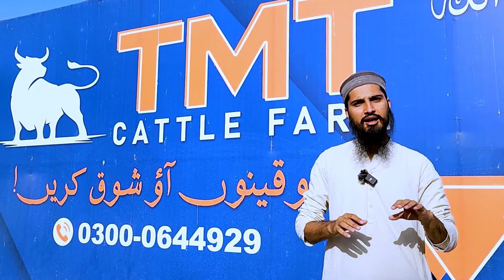YUMN 2.0 Mil Gaya 😍 Cattle Market Karachi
Cattle Market Karachi: Your Ultimate Guide to Cow Mandi 2023

Karachi is known for its bustling cattle markets, and the Cattle Market Karachi is one of the largest and most famous ones. During the festival of Bakra Eid, the market is abuzz with activity as locals flock to buy and sell cattle. With the 2023 edition of Bakra Eid just around the corner, the market is gearing up for another busy season.

Cow Mandi Karachi is a one-stop-shop for all your cattle needs. The market offers a wide variety of cattle, from the traditional Surti cattle to the more exotic Zarrar Cattle Farm breeds. Whether you are looking for a pet, or for cattle farming purposes, the market has something for everyone.

Sohrab Goth Cow Mandi is another popular destination for cattle enthusiasts in Karachi. Like Cattle Market Karachi, Sohrab Goth Cow Mandi offers a vast array of cattle and is known for its high-quality animals. The market is also renowned for its affordable prices, making it a popular choice for those on a budget.

Malir Cow Mandi is another great option for those in search of cattle. The market offers a wide range of cattle, including goats farming and baby goats. The market is also known for its great prices, making it a popular destination for those looking to start a cattle farming business.

Cows feed is an important consideration for those looking to purchase cattle. The market offers a variety of feed options to ensure that your cattle are healthy and well-nourished. It is also important to be aware of the cow mandi rates update and to keep an eye on price and bargaining.

In conclusion, the Cattle Market Karachi is an essential destination for anyone looking to purchase cattle in Karachi. Whether you are a seasoned farmer or a first-time buyer, the market offers a vast array of options to suit your needs. With the upcoming Bakra Eid 2023, now is the perfect time to visit the market and explore your options.

So, if you're looking to buy cattle, or just want to experience the lively atmosphere of a cow mandi, head to Cattle Market Karachi and get ready for an unforgettable experience.

We record the audio with Boya BYM1 lav mic & rode wireless go 2 microphones  to produce high audio quality and then in post production I edit it in Adobe Premiere Pro CC 2023 with some color grading of cool cinematic LUTS, I also use some intro animations those were created in After Effects and sound effects work was done in Sony Vegas Pro 13. Once video was rendered, finally I convert it in Wondershare Video Converter Ultimate.